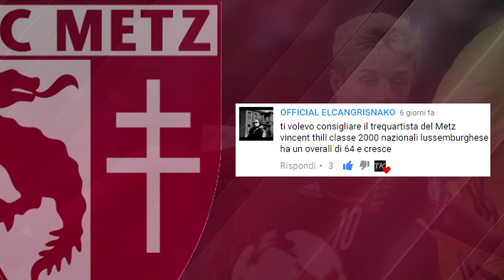FIFA 17 - TALENT SCOUT - ANASTASIOS DONIS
Eccoci qua con l'appuntamento settimanale di Talent Scout!
Alla prossima!